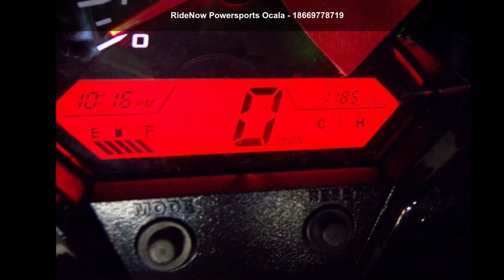2020 Honda® CBR300R - RideNow Powersports Ocala - Ocala,...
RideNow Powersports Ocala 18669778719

2020 Honda and #174; CBR300RLIGHT, NARROW, NIMBLE, FUN.
Honda and #8217;s CBR300R has impeccable sportbike credentials: It and #8217;s light, narrow, and offers Grand Prix styling. But it and #8217;s also a perfect bike for zipping around town. Its single-cylinder engine offers terrific fuel economy and a wide, friendly torque delivery. The suspension and chassis offer responsive handling. Around town it and #8217;s a nimble gem. On a winding back road it and #8217;s a blast. The low cost and light weight make it a perfect first bike. And there and #8217;s even a version available with Honda and #8217;s optional anti-lock brakes.

Features may include:
PERFORMANCE
SINGLE-CYLINDER ENGINE

A single is the perfect choice for a bike like the CBR300R.